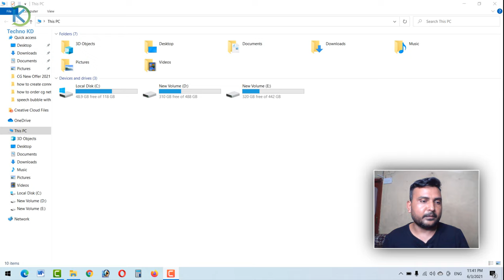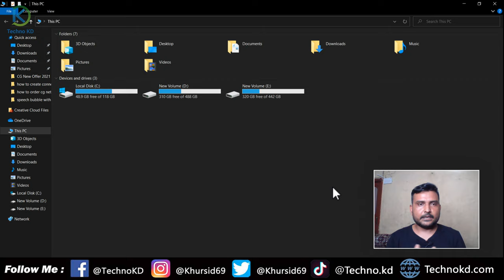How to Enable Dark Mode on Windows Laptop and Computers 2021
How to Enable Dark Mode on Windows 10 Laptop and Computers 2021. How to Dark Theme Active In Windows 10.

Yas video ma pc or laptops ma kasare dark theme dark mode enable garne yasko jankare dekoxu. tapai ab sajilai afno windows 10 ma dark mode use garna saknu hunxa.